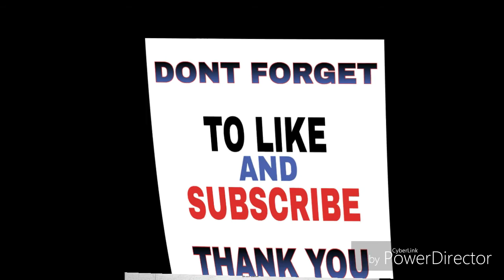jeezy- let em know (new song)*hot* 2016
Jeezy first single off trap or die 3